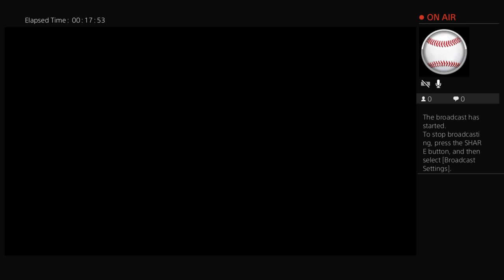Solo quad hardcore